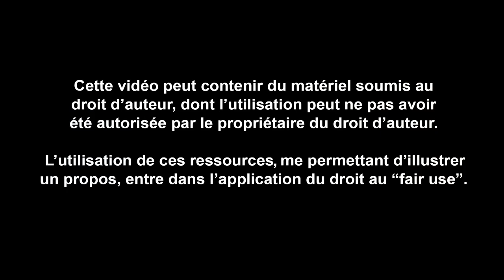MADAME ROYALE OU LA SURVIVANTE DU TEMPLE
-5 MINUTES D'HISTOIRE-  Épisode 20

L'histoire de Madame Royale, la fille de Louis XVI et Marie-Antoinette et survivante du Temple...

Attention, cette vidéo est un simple divertissement.
Bien que vérifiées comme étant exactes, certaines informations peuvent néanmoins être erronées ou réinterprétées.

Crédits musiques:

Machinimasound - Lock & Load
Moonlight Sonata - Epic Version (loop)